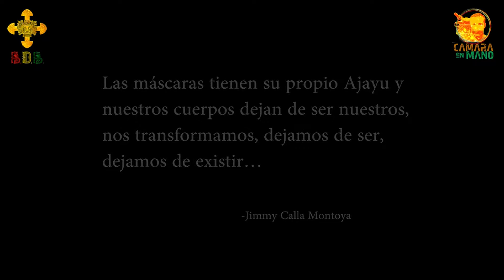Kullawada rescate de la AWILA , Ballet de Bolivia -BDB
EL DEPOSITO, video corto del rescate de la AWILA personaje femenino pero interpretado por un varón. es un rescate que realiza el BDB  a ala cabeza de Jimmy Calla Montoya.